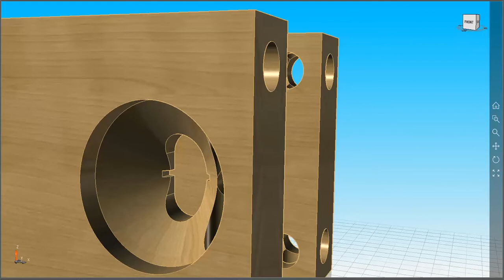2D Vector Layout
Texture mapping on Solid3D entities. Watertight triangulation affects 2D vector layout quality too.